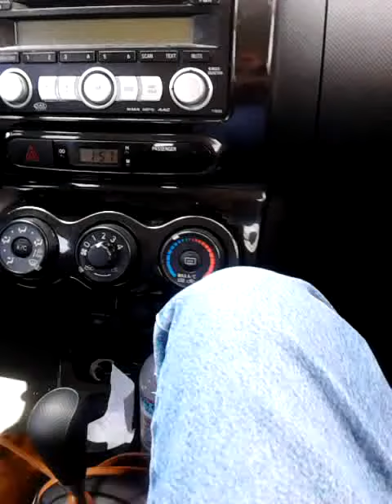Malcolm's log 07162014: spinning star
Spinning a star in Mom's car